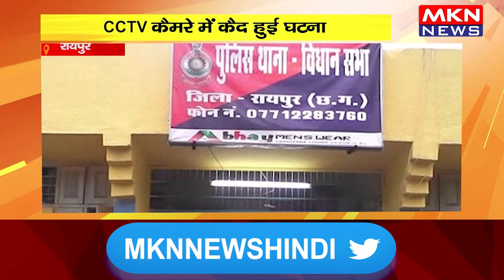रायपुर- चेन स्नेचिंग का मामला, CCTV कैमरे में कैद हुई घटना